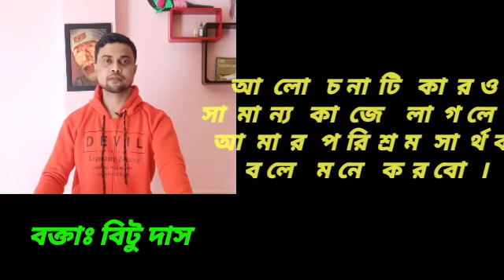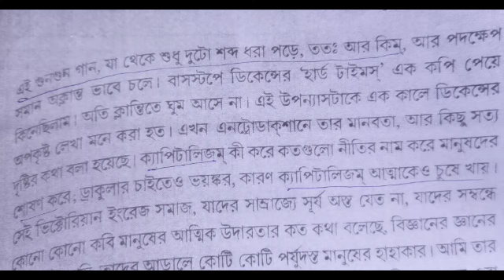ততঃকিম গল্পের সারসংক্ষেপ আলোচনা/ Toto Kim/ অমিয়ভূষণ মজুমদার/ Amiyo Bhushan/Bengali Honours Syllabus